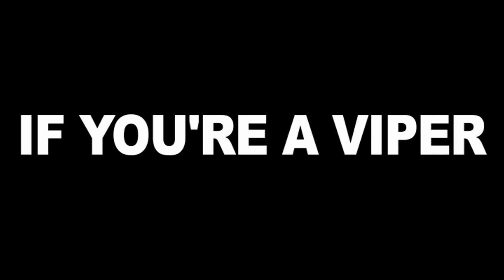KERMIT RUFFINS - "If You're A Viper" - (Live at Kermit's Treme Speakeasy)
Kermit Ruffins - "If You're A Viper" live at Kermit's Treme Speakeasy in New Orleans, LA with Jam in the Van.

*** Credits ***
Artists: Kermit Ruffins
Created & Produced by Jam in the Van, LLC